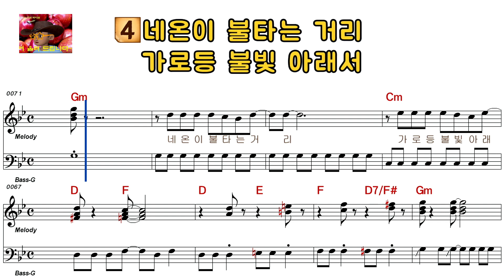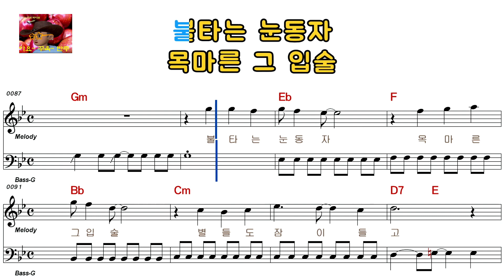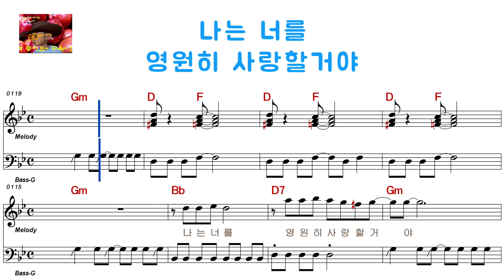윤수일 - 황홀한 고백(여자키)1365